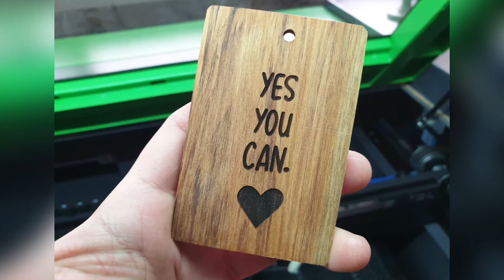ZWES Words of the Day ❤️ August 26, 2020 BAG TAG Recycled Rimu Wood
ZWES Words of the Day ❤️

Can you guess before it finishes engraving?

BAG TAG Reclaimed Recycled Solid Rimu Wood ENGRAVED

*Handmade
*Reclaimed/Recycled
*Solid Wood
*Made from Rimu - Timber indigenous to New Zealand
*Made in New Zealand
*Jute Pouch with every bag tag
*Wood size - approx. 85 mm x 55 mm x 2.5 mm thickness
*A personal gift you'll be proud to give :)

*GIFT READY

These bag tags are made from Rimu which is a native timber indigenous to New Zealand. It is also made from reclaimed solid wood which means this timber has been given a new life and purpose. Reclaiming timber would mean we only use wood that have already served a purpose to others.

Each grain from the timber has its own character which makes what you have one of a kind from others. The bag tag is handmade right from repurposing the timber to finishing it. This is a perfect gift to show someone how special they are to you.

We are proud to present you with a creation that is handmade with love each and every step.

About ZWES

ZWES is a family-operated small business based in Wellington, New Zealand that provides customers handmade and unique designs of jewelry, accessories and watches. All of which are made sure to be sustainably and ethically-sourced. Giving a new life to reclaimed wood that we would have thought to be already waste. We are all about saving the environment and our community. Every process of our creations go through hopes that we do our bit for the community.

Upholding and sustaining New Zealand’s Pure Beauty through our products and creations.